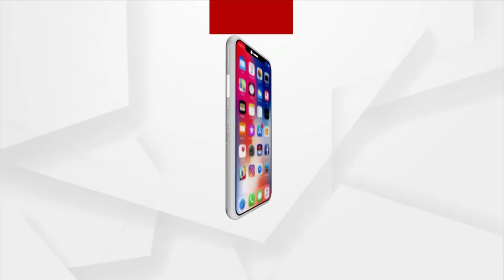ଇତିହାସ ପୃଷ୍ଠାରୁ ଆଜି ଡିସେମ୍ବର ୨୭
ଡିସେମ୍ବର ୨୭ ତାରିଖ, ଆଜିର ଦିନରେ ରହିଛି ଅନେକ ଇତିହାସ । ଆସନ୍ତୁ ଦେଖିବା ଆଜି ଦିନରେ ଇତିହାସ ପୃଷ୍ଠାରୁ କଣ ରହିଛି ମହତ୍ତ୍ବ